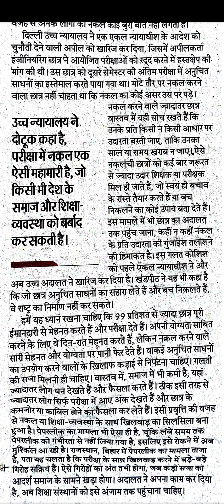My first Hindi Dictation 80 wpm.. for steno exam..